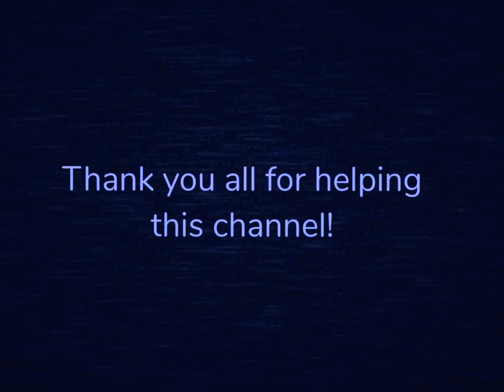[Interminable Rooms] What if Remaded/Replaced entities had a new jumpscare?? (+Bonus entities)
Highly inspired by @RealDreadmania
Thanks to zvardin and Nico for making this possible
Thanks to LSplash and CoderQC’s GUG for making this video better!

(Don’t complain)